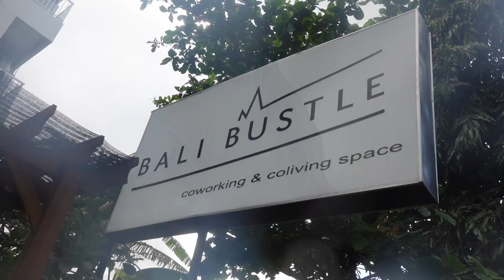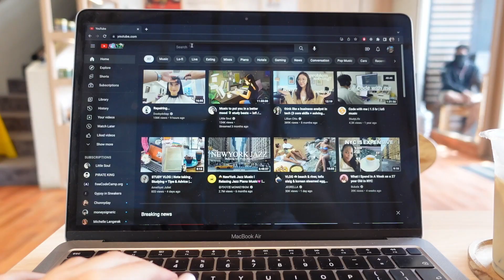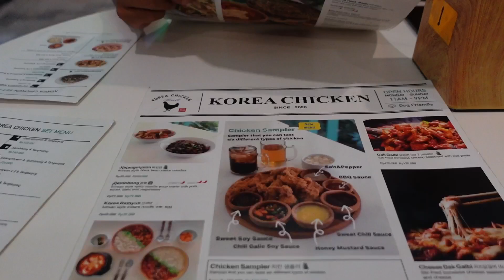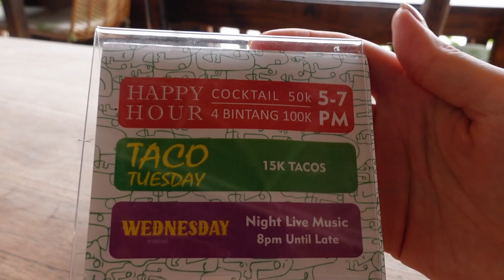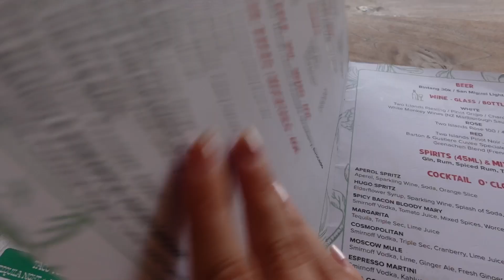What it's like WORKING from BALI | Days in my Life 🌱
Bali is the place where digital nomads from all over the world come together to enjoy this beautiful island. Are you curious how it's like working remotely from Bali (or like me, learning a skill in Bali) then this video is for you 😌

My stay:
Bali Bustle Co Working & Co Living (in Kuta, Legian location)

Gym:
Raii Fitness